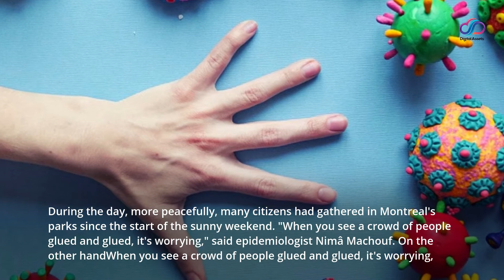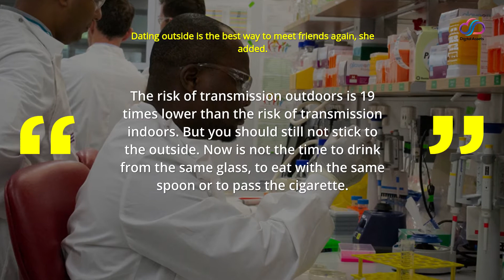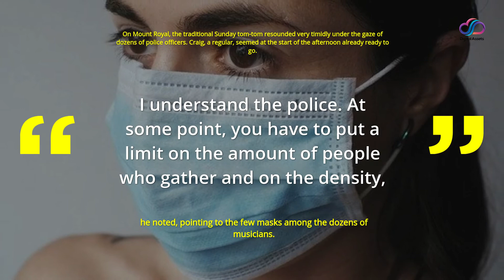Sanitary measures and good weather: “Last effort”, repeats Dubé